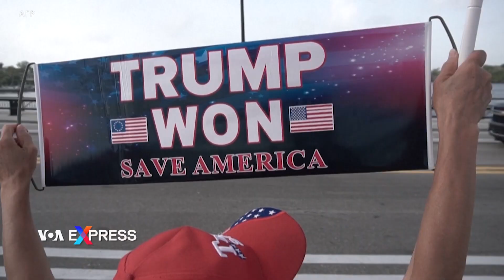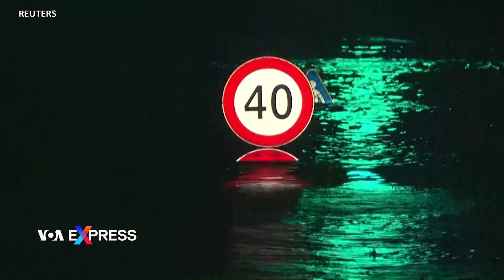Căng thẳng dâng cao, Đài Loan-Trung Quốc dồn dập tập trận | VOA Tiếng Việt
00:00 Căng thẳng dâng cao, Đài Loan-Trung Quốc dồn dập tập trận
00:43 Đài Loan: TQ tập trận trong chiến lược xâm chiếm Đài Loan
02:20 FBI lục soát tư gia của cựu Tổng thống Trump
04:00 Hàn Quốc: Mưa kỷ lục, ít nhất 8 người chết
04:55 Nổ căn cứ không quân Nga ở Crimea, Nga nói không phải bị tấn công

Đài Loan ngày 9/8 tiếp tục các cuộc tập trận định kỳ, máy bay cất cánh – hạ cánh liên tục ở huyện Bình Đông tận cùng phía nam.

Ngoại trưởng Đài Loan ngày 9/8 tuyên bố các cuộc tập trận Trung Quốc triển khai để phản đối chuyến thăm vừa rồi của Chủ tịch Hạ viện Mỹ Nancy Pelosi tới Đài Loan chỉ là cái cớ để chuẩn bị xâm chiếm hòn đảo tự trị và rằng đó là chiến lược kỹ lưỡng để sửa soạn xâm lăng.

Cựu Tổng thống Donald Trump cho hay nhân viên Cục Điều tra Liên bang FBI lục soát tư gia của ông tại Mar-a-Lago hôm 8/8 và mở tung két sắt của ông giữa cuộc điều tra của Bộ Tư pháp về việc ông Trump có thể đã mang các hồ sơ trong lúc làm Tổng thống từ Toà Bạch Ốc về cất giữ ở đây.

Ít nhất 8 người chết bên trong và xung quanh thủ đô Seoul của Hàn Quốc sau những trận mưa tầm tã, nhà chức trách cho hay hôm 9/8.

Bộ Quốc phòng Nga nói vụ nổ ở một căn cứ không quân Nga hôm 9/8 là do đạn bị kích nổ, không phải là một cuộc tấn công, không có thương vong và không thiết bị quân sự nào bị hư hại, theo hãng tin RIA Novosti.